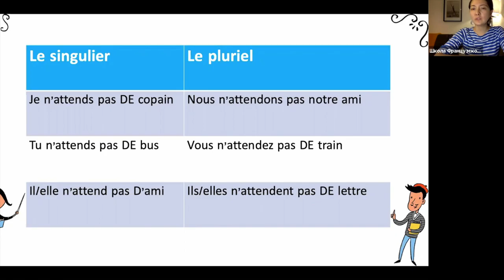Спряжение в présent №20: attendre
Приятного изучения!